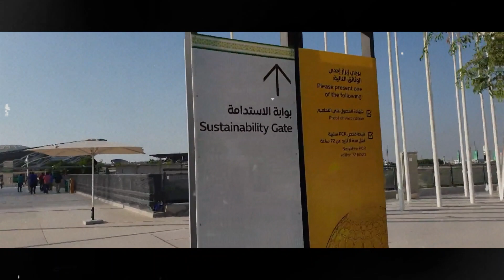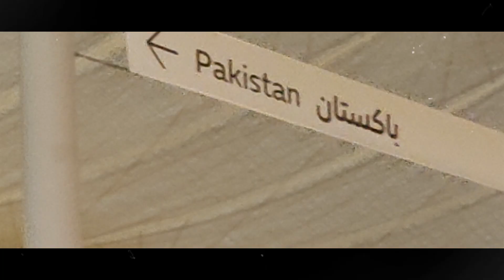Expo 2020 Memories Trailer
Expo 2020 Dubai was the first World Expo to be held in the Middle East, and the largest event ever held in the Arab world, Expo 2020 Dubai captured the world's imagination by welcoming the best minds and the most innovative ideas from around the globe. The theme of the Expo was "Connecting Minds, Creating the Future". The expo also had three subthemes: opportunity, mobility and sustainability, each with its own pavilion.